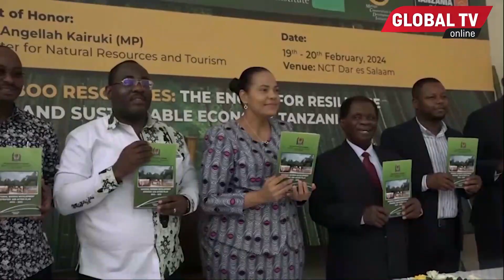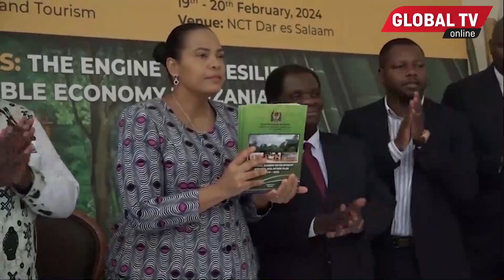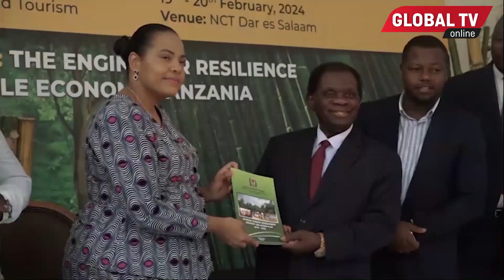WAZIRI KAIRUKI AZINDUA MPANGO KAZI wa KILIMO cha MIANZI - AFUNGUKA HAYA...